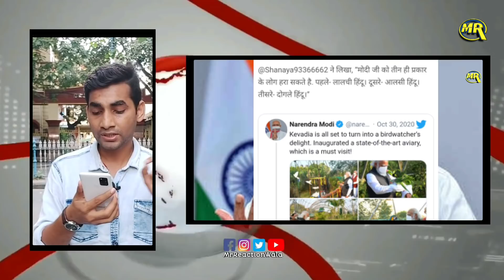Pm Narendra Modi Trolled Online on Gujarat Visit| गुजरात दौरे पे नरेंद्र मोदी हुए ऑनलाइन ट्रोल